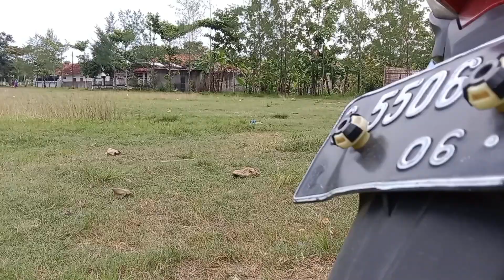Kegiatanku di sore hari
Assalamulaikum wr wb kembali lagi bersama aku di channel M. FADHIL R

oke guys di sini aku upload video berjudul kegiatan soreku video ini tentang kepribadian aku di waktu sore hari yaitu berlatih sepak bola sebenarnya aku bikin video ini untuk tugas sekolah tapi juga aku upload di channel ini

mohon maaf ya guys aku jarang upload video🙏